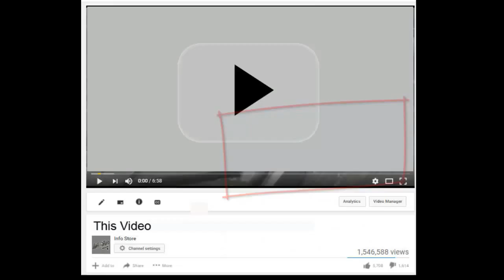মজার খবর।funny News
এটা ফানি ভিডিওর মতই একটা ভিডিও। যা শুধু মন ভালো করতে সহায়তা করবে।